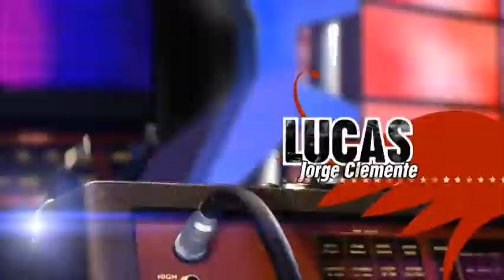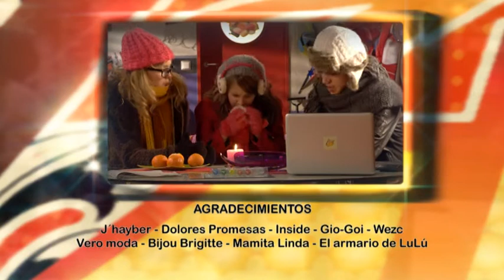❤ Lucia Gil en La Gira 1x03 ❤